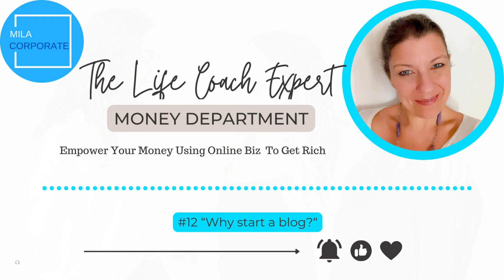Podcast MONEY #12 - Why start a blog?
💫 START YOUR BLOG TODAY:
“Transform Your BLOGGING DREAM into Reality with ‘From Ideas to Words’ Package!“